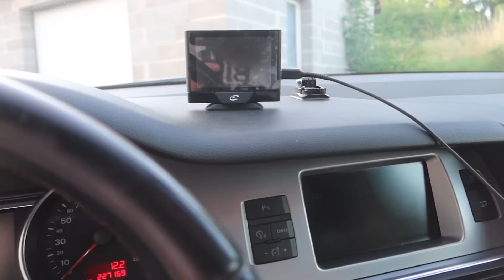☀ 1151 - PORTUGAL NOUS VOILA ! Notre résidence de fou [Vlog famille nombreuse]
👻 Paranormal👻

💻 Mon matériel 💻

🔹 Caméra VLOG : Canon G7X Mark 2
🔹 Reflex : Panasonic GH5
🔹 Objectifs : Sigma ART 18-35mm
🔹 Stabilisation : Crane V2 & Smallrig cage GH5 + poignées
🔹 Drone : DJI Mavic Air
🔹 Enregistrement : Zoom H4N Pro avec Micro Cravatte & Aukey MIU1
🔹 Logiciels de montage : Adobe Premiere Pro & Sony Vega Pro 17

Czajczynski Adrien
Mondial Relay
Cora Sainte Marguerite
183 rue Ernest Charlier
88100 Sainte Marguerite